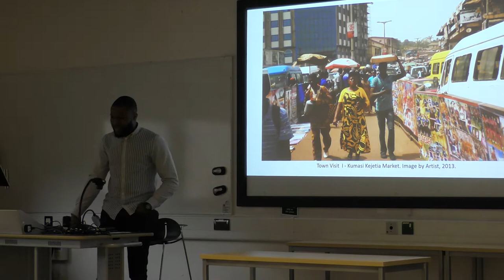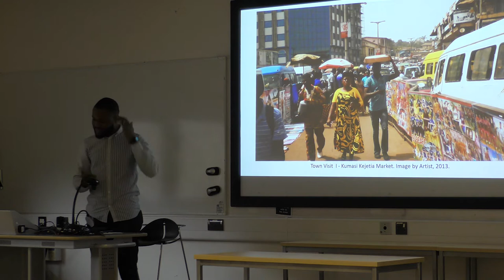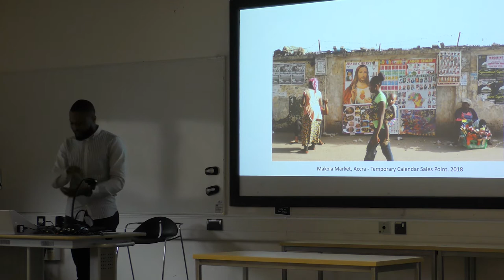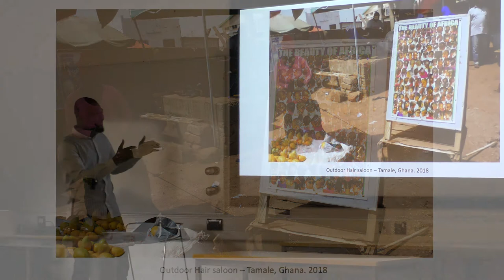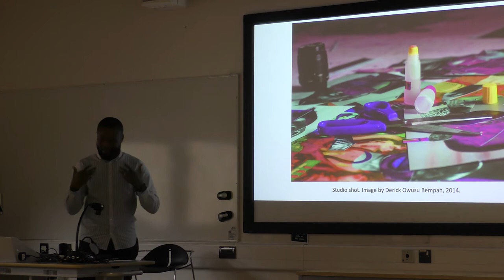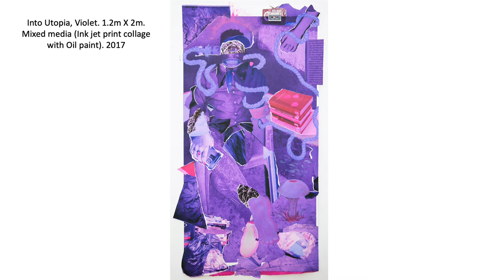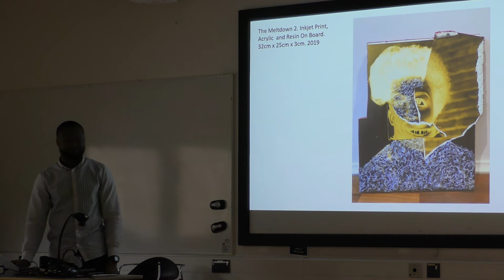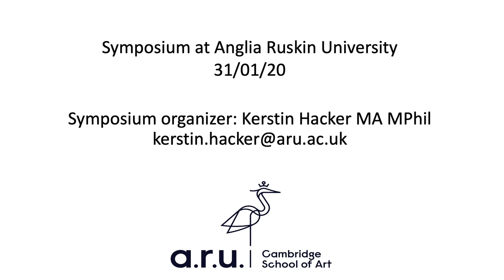Larry Amponsah - Symposium: Telling our tales through ambiguous photography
Larry Amponsah (b. 1989, Accra-Ghana) is a multi-media artist whose practice investigates traditional modes of image-making whilst employing unconventional strategies of production to look at the contemporary politics of imagery. He received his MA in Painting from the Royal College of Art, London (2018) after studying for an MFA in Chinese Traditional Painting at Jiangsu University China (2016) and gaining his BFA in Painting at Kwame Nkrumah University of Science and Technology (KNUST), Kumasi, Ghana (2015). Larry is currently a Trustee of The Kuenyehia Art Trust in Ghana, shortlisted for the 2019 Young Masters Art Prize, he is also shortlisted for the 2019 Dentons Art Prize, and recently won the Be Smart About Art Award in 2019.
Amponsah, traditionally trained as a painter, creates collages made of archival images, objects, and stories from various cultures in order to negotiate systems of power and create new ways of transcending boundaries. His interest in collage emerged from an early fascination with Ghanaian calendars, which are often stacked in many layers upon each other, year after year, in distinct contexts such as homes in less privileged communities and market stalls run by petty traders. Throughout his travels and upbringing across Ghana, Amponsah continued to perceive this need to collect, layer, and collage — a gesture of gathering not only images, but also historical documentation and socio-political reflection. Anything from political leaders and cultural festivals to popular advertisements and natural phenomena may grace the pages of these calendars, and thus their contents become at once accessible yet also reverential within the layers of their hybrid print hanging-cum-archive. Amponsah has since continued to embark on his own journey of collecting pictures and narratives, nurturing a creative practice where curiosity, chance, and conversation become modes not only to survive, but moreover, to thrive.

On the 31. January 2020 Cambridge School of Art, Anglia Ruskin University organised the symposium 'Telling our tales through ambiguous photography: Decolonizing the visual library of the African continent' as part of the Stories of Kalingalinga exhibition programme at the Ruskin Gallery. The symposium was designed to trigger conversations between academics, practitioners and students and external contributors about photography in, about and of Africa. It was a day of exchanging ideas and planting seeds for future collaborative research and practice.
Symposium Theme: Decolonizing institutions like libraries is often discussed in the context of the written word while visual materials, just as much produced from a particular perspective as texts, also contribute to an expansion of our understanding of the African continent when reframed or re-entangled. The symposium showcased practitioners, practice researchers and theorists who are working towards renewed and diverse visual understandings of the continent. The speakers highlighted the importance of collective making and collaboration with partners from the north and south. Contributions from a wide range of approaches facilitated discussion and innovation throughout the day.
The programme was a one-day event and welcomed international speakers from or links with Germany, Ghana, Kenya, Mexico, The Netherlands, USA, UK and Zambia. The sessions included presentations and video contributions by invited speakers, followed by discussion and a gallery visit to the Stories of Kalingalinga exhibition.